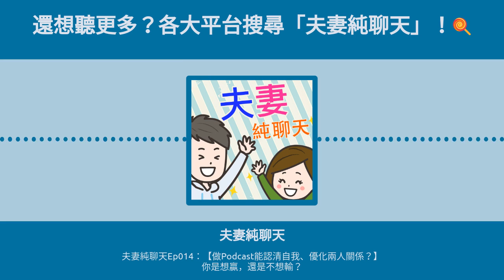夫妻純聊天Ep014：【做Podcast能認清自我、優化兩人關係？】你是想贏，還是不想輸？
放下了框架設限與好勝心，反而有全新體會？
本集告訴你～Podcast真的可以刷新我們的人生觀！
（亂七八糟漫談版XD）
本集重點：
＊做Podcast是集體禱告大會？
＊你不來做Podcast怎麼會知道——各種語言癌、節奏錯亂
＊健身不只是運動，更能挑戰自我極限
＊你是想贏，還是不想輸？
＊延伸聆聽：
大人的Small Talk（大人學）
教練先生與厭世太太

還想聽更多？本集節目收聽連結在這裡！

每週一、三、五（或二、四、六ＸＤ）21：30更新。

🎹EDFU 傅冠豪《愛。琴。海 鋼琴創作集》購買連結🎹
「夫妻純聊天❤️podcast❤️官方社群」
「夫妻純聊天官方line@帳號」